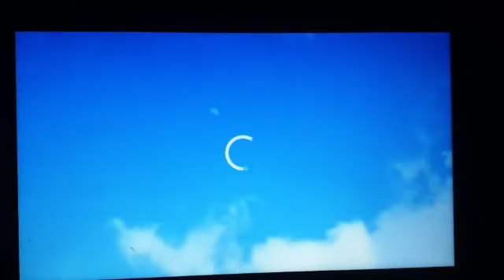Refik korkmaz Online Eğitimlerine Evinizden katılın2